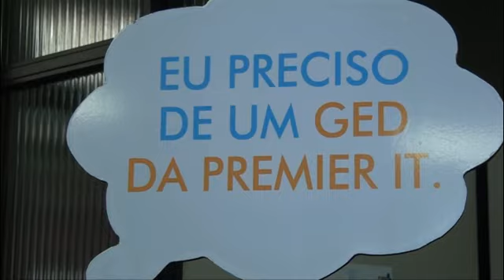PREMIER IT - Segurança, Tempo e Controle em TI - NOC 24x7 - Gerenciamento de Processos de Negócios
A Premier IT fornece soluções completas de outsourcing de TI e gerenciamento de processos de negócios.
Há mais de 23 anos no mercado, com matriz em Curitiba-PR, filiais em São Paulo, e Londrina e atuação em todo território nacional. A empresa é focada em resolver problemas de negócios de seus clientes, numa relação pautada em valores como parceria, transparência, ética e profissionalismo.
Com vários cases de sucesso que atestam sua capacidade de entregar o que se compromete, tais como Volvo, Boticário, Honda, Unimed, C&C, Coca-Cola(SABB), Positivo, Spaipa, Bom Jesus, Schulz, TRT-RJ, Sercomtel...destacamos o case do Paraná Banco - que passou a gerenciar indicadores chave de desempenho e gerenciar a saúde do processo de negócio através da monitoração dos itens de configuração da TI e gerenciamento de eventos, alertas e acionamentos através do NOC 24x7 da Premier IT, em parceria com a OpServices, de forma integrada com as necessidades do cliente. saiba mais